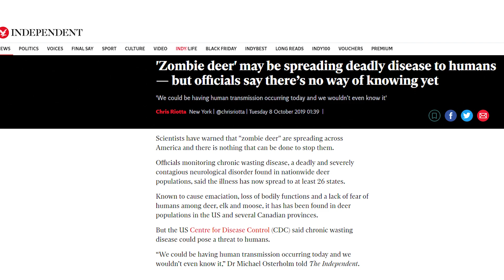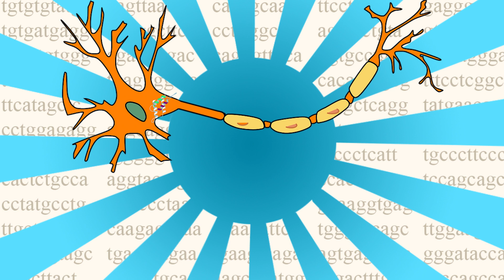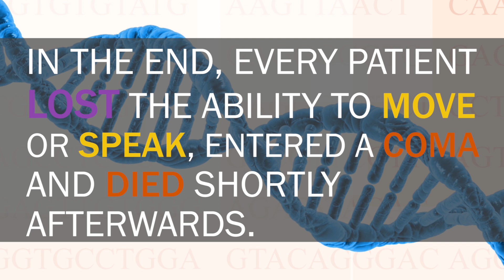"Zombie" Deer Infecting Humans? | Prion Diseases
Some weeks ago, several articles where released which described "zombie" deer. Although it is obvious that these deer are not rotten creatures which are craving for flesh, the underlying disease is quite interesting. These deer suffer from chronic wasting disease or CWD, a contagious neurological disease. Symptoms of this disease are weight loss, excessive drinking, blank facial expressions and repetitive walking. When brain tissue obtained at autopsy is examined under a microscope, we can observe many tiny holes causing it to appear like a sponge.
CWD is a so called transmissible spongiform encephalopathy or TSE. It is wildly believed that TSEs are caused by prions. Prions are infectious proteins which normally arise from the conversion of Prp into PrpSc. Although Prp is expressed in mammals it does not cause any damages. However, after Prp is converted into PrpSc, it becomes heat-resistant and cannot be cleared by the cell. As a result, the protein accumulates inside the brain.
Since most prion diseases (including Scrapie in sheep, mad cow disease in cattle and Creutzfeldt-Jakob disease in humans) share a common underlying pathology, the disease can often be transmitted from one species to another through the consumption of meat. In the last century, this lead to several local epidemics. In some tribes in Papua New Guinea, the consumption of body parts of deceased family members during funerals, lead to a fatal disease named Kuru. After prions were discovered, these traditions were discarded and the Kuru outbreak soon stopped afterwards.
During the 1990s, several people acquired Creutzfeldt-Jakob-Disease in the United Kingdom. This was the result from feeding cattle with meat-and-bone meals. Prion diseases cannot be cured and might be involved in other diseases, such as Alzheimer's disease.

About Clemens Steinek:
CLEMENS STEINEK is a postgraduate student/youtuber (LifeLabLearner) who is currently conducting stem cell research in Germany.